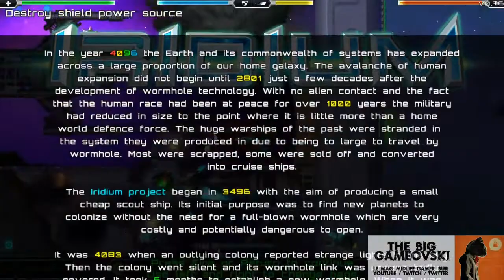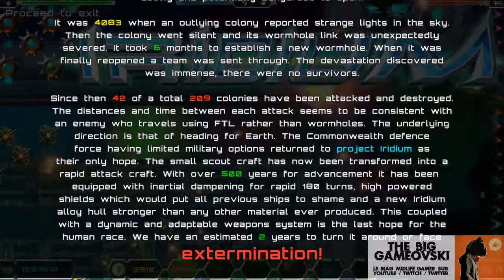Iridium Preview - le retour du shmup multidirectionnel... TBG813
Une preview qui plaira aux fans de 68000 car bel hommage et belle reprise de ce thème difficile qu'est le shooter multidirectionnel...

Joie : vous pouvez essayer ce shmup avant de l'acheter. Une démo est également disponible sur sa page Steam